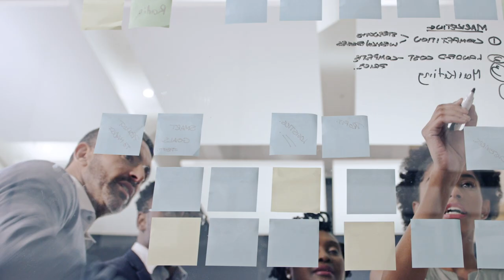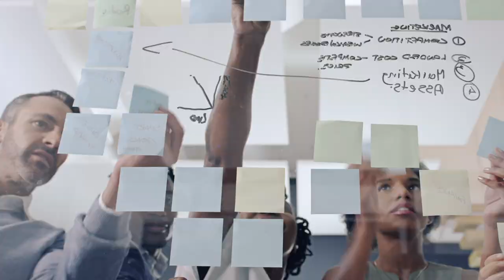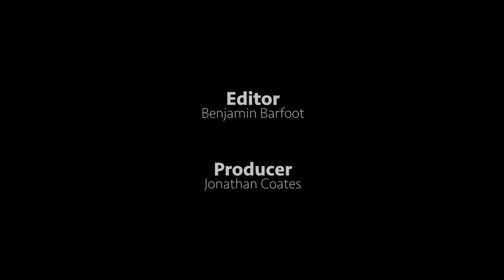Protecting communities: How to make cities safer from drugs and crime?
On 5 October, for World Habitat Day, GI-TOC hosted a webinar on Protecting Communities: How to Make Cities Safer from Drugs and Crime?

More than half of the world’s population lives in cities, and it is predicted that by 2050 roughly two-thirds of all the people on our planet will live in urban areas. This creates opportunities but also challenges like drugs and organized crime.

The webinar builds on GI-TOC’s recent report "Protecting Communities: responding to the impact of urban drug markets", by Walter Kemp which was made possible thanks to the support of the Deutsche Gesellschaft für Internationale Zusammenarbeit (GIZ) GmbH. This video provides an overview of the topic.